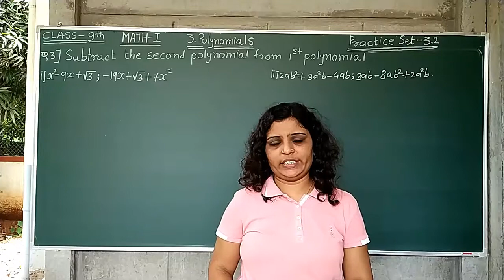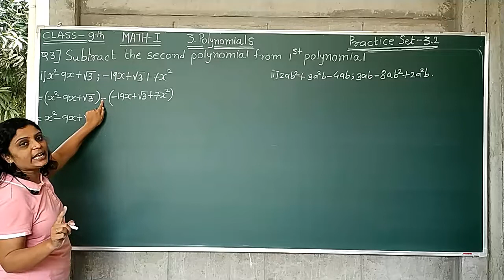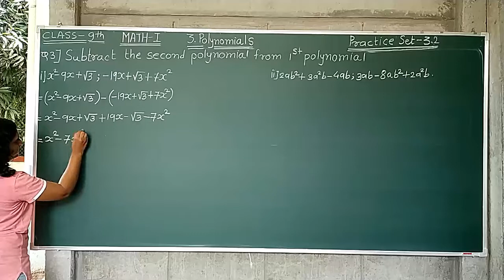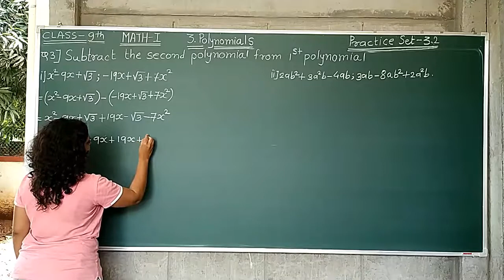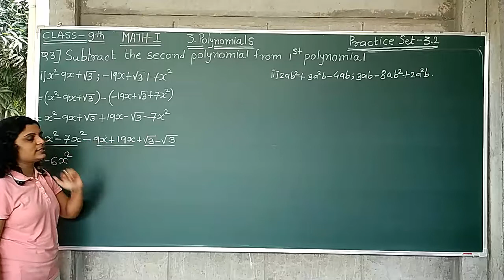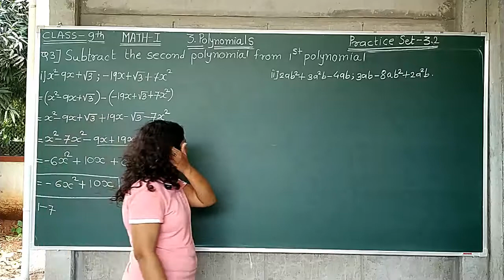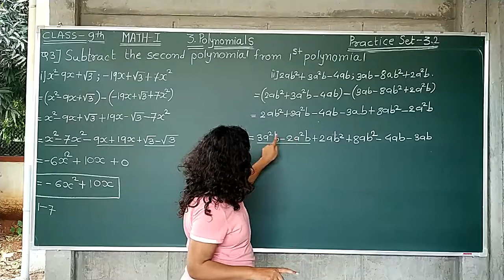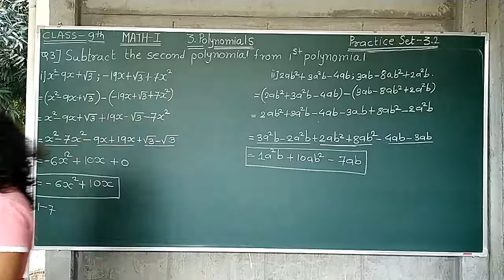3. POLYNOMIAL - PRACTICE SET - 3.2 [Q.3] CLASS IX SSC [ MAHARASHTRA STATE BOARD]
To support girls education
A/c Name : Radhey Shaikshanik Sanstha
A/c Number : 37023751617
IFSC Code : SBIN0007235
Bank Name : State Bank Of India, Vhiloli, Nashik Branch.

This lesson contains 3. POLYNOMIAL - PRACTICE SET - 3.2  [Q.3]   CLASS IX SSC [ MAHARASHTRA STATE BOARD]